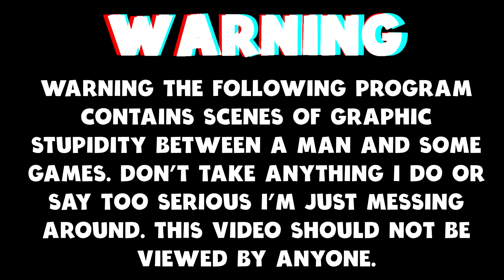The Deadside Key Master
Today I am  back in Deadside.

Deadside is a hardcore multiplayer shooter with large open world and wide gameplay possibilities. Deadside gets you into realistic game environment full of hopelessness and despair. It tries to keep balance between the dynamics of the shooter and the hardcoreness of “survival” gameplay. The world of the game does not imply the existence of fantastic elements like zombies or anomalies, concentrating the player's attention on realistic aspects of life on the ruins of the dead civilization.